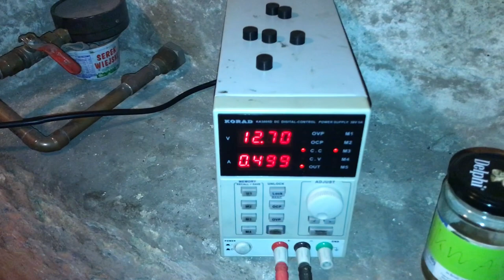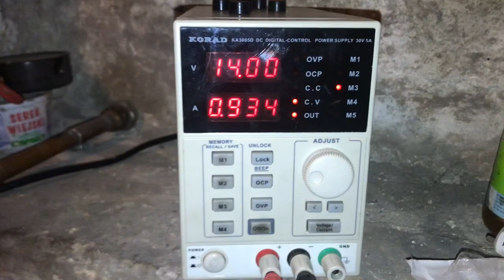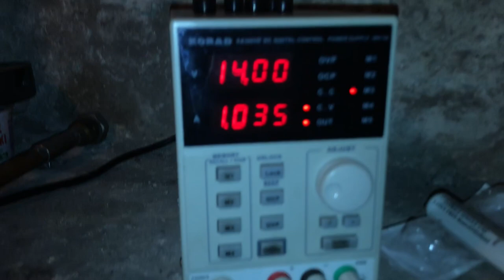Reanimacja akumulatora AGM SSB 70Ah 12V - miało być łatwo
Dzień 2
Efekty są nie do zauważenia niestety poza gazowaniem kilku cel w AKU  numer 1.
Przygotowałem AKU numer 2 by zaoszczędzić czas i robić dwa ładowania równolegle tylko pacjent nie za bardzo chce „współpracować”

Timeline :
0:00 - 1:45 Przegląd nocnego ładowania
1:46 - 2:39 Przegląd po kilku godzinach
2:40 - 4:08 Odłączenie ładowania i przygotowanie kolejnego pacjenta